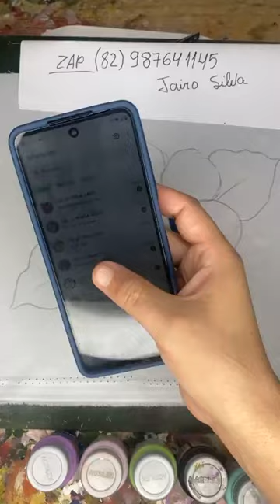DESCOMPLICANDO A PINTURA EM TECIDO OXFORD